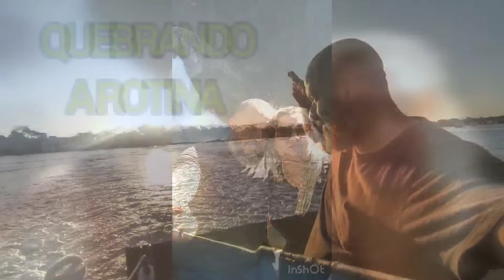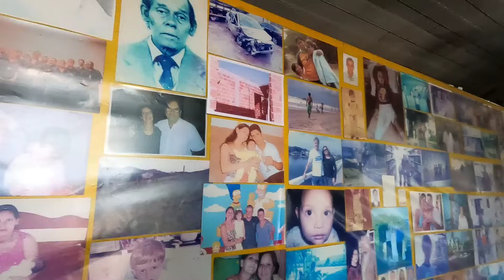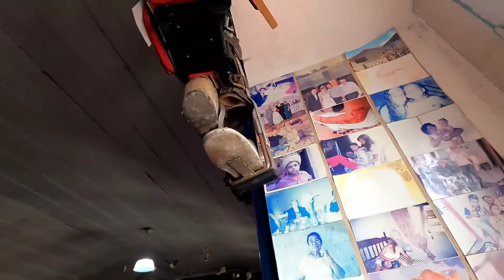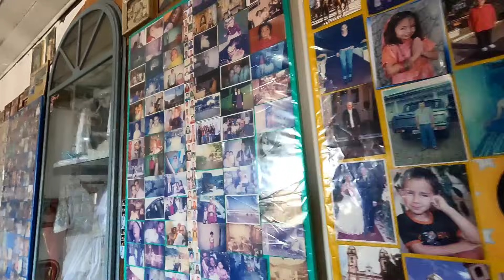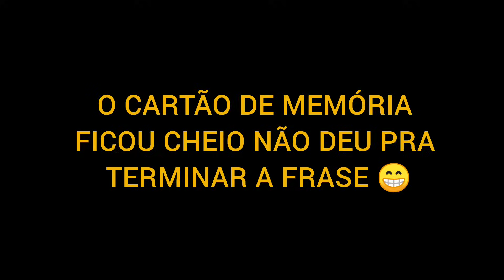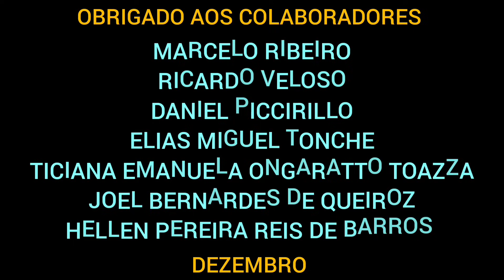MUITA HISTÓRIA EM UM UNICO LUGAR / QUEBRANDO A ROTINA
Depois de tomarmos um café na feira de domingo em Iguape decidimos comprar lixia mas antes fizemos uma visita a sala dos milagres na basílica da cidade um lugar que impressiona por conta dos objetivos e fotos deixados pelos fiéis no decorrer de muitas e muitas décadas.